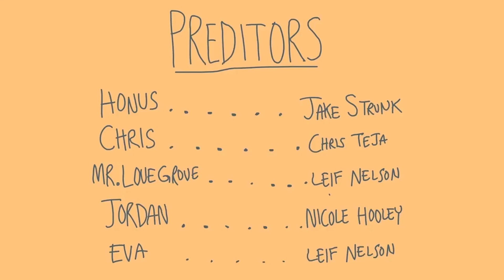just salad meltdown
Honus is jealous of Chris's friendship with an employee at "Only Salad."

"Preditors (of Williamsburg)" is a monthly animated web series from Strunk Cartoons about morally misguided millennial "hipsters" living and working in NYC.

Strunk Cartoons has previously animated for Jake and Amir / CollegeHumor, Indy Mogul / Channel Frederator, CBS / Mike Francesa and more.

The cartoon/humor is reminiscent of Adult Swim, Broad City, South Park, Life and Times of Tim, Rick and Morty, Bojack Horseman, Rick and Morty, It's Always Sunny in Philadelphia, China, IL, The Office, the films of Noah Baumbach, etc.